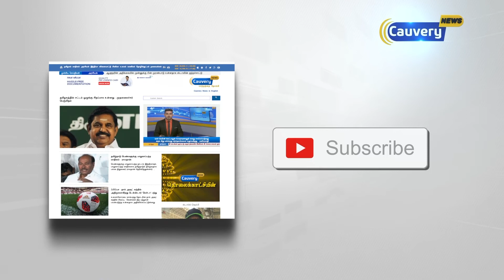BREAKING: மாநிலங்களவை தேர்தலுக்கான மதிமுக வேட்பாளராக வைகோ தேர்வு